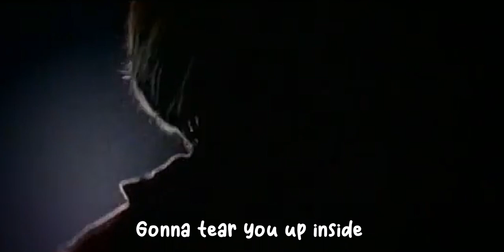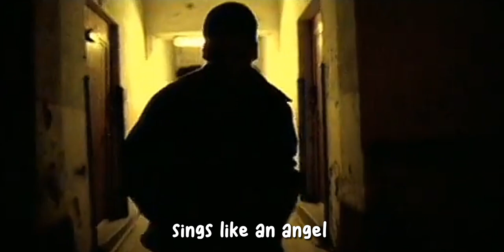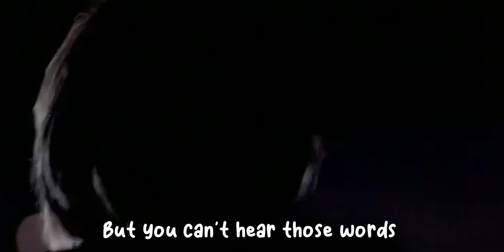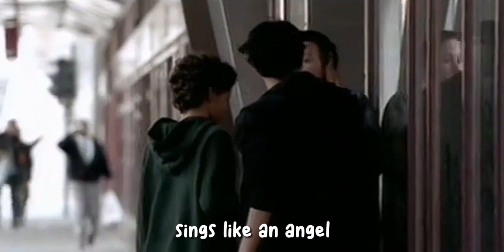Lene Marlin - Unforgivable Sinner (Official Video and Lyrics)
Album : Playing My Game
Year : 1999